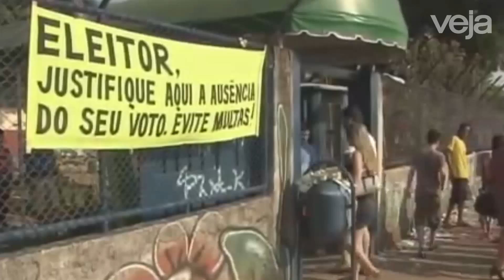Ibope: 45% dos eleitores estão pessimistas com a eleição para presidente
Uma pesquisa Ibope, encomendada pela Confederação Nacional da Indústria (CNI), mostrou que 45% do eleitorado diz estar pessimista ou muito pessimista com a eleição para presidente da República. Os otimistas são apenas 19%. De acordo com o levantamento, divulgado nesta quinta-feira, esse resultado alto leva à falta de interesse dos eleitores pela eleição.
As mulheres são as mais pessimistas: 47% se declararam dessa forma, assim como 43% dos homens. O levantamento ouviu 2.000 pessoas entre entre os dias 21 e 24 de junho. A margem de erro é de dois pontos percentuais para mais ou para menos e o nível de confiança é de 95%.